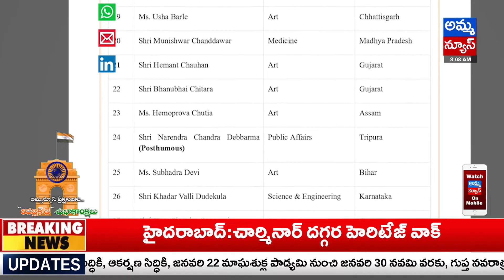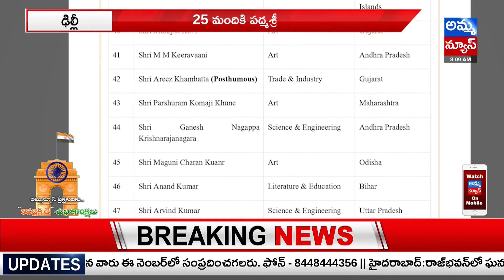25 మందికి పద్మ అవార్డులు | Padma Awards for 25 Members | Amma news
25 మందికి పద్మ అవార్డులు | Padma Awards for  25  Members | Amma news